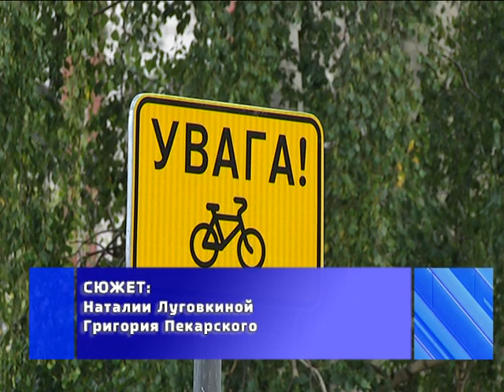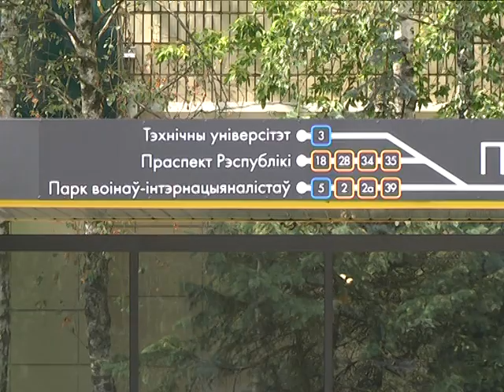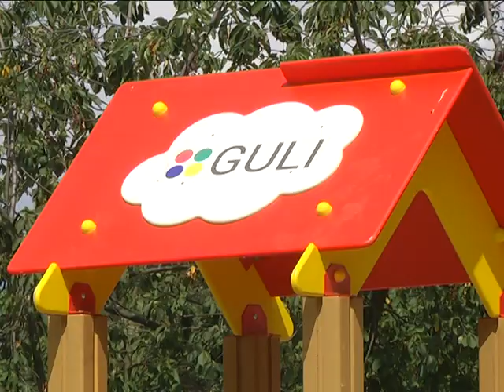2019-08-06 г. Брест. Реконструкция Партизанского проспекта. Новости на Буг-ТВ.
Журналист Н. Луговкина. Оператор Г. Пекарский. Э. Бакунович
Масштабный план мероприятий по подготовке празднования 1000-летия Бреста, утвержденный Президентом страны 25 августа 2016 года, включает в себя 34 социально - значимых объекта. Западный обход и набережная  Франциска Скорины, Дом правосудия , областная инспекция по налогам и сборам, Хоспис,  театр кукол, Кобринский путепровод… К своему миллениуму город переживает настоящую реновацию, которые сочетает продуманные архитектурные решения, объединяющие в себе историческое наследие с современными тенденциями и формами. Яркий пример - Партизанский проспект.